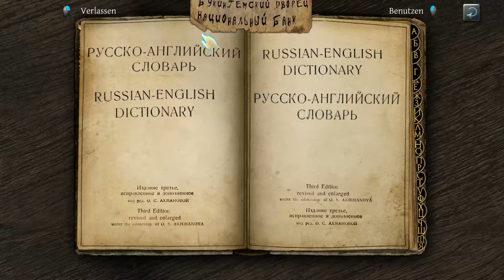Der Wagen der Russen - Das Testament des Sherlock Holmes #28 [GER]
SIE SIND SHERLOCK HOLMES UND DAS IST IHR FALL!

Schlüpfen Sie in die Rolle des genialsten Detektivs aller Zeiten und ermitteln Sie in Das Testament des Sherlock Holmes im detailgetreu umgesetzten London des Jahres 1898. Holmes erlebt einen seiner zweifellos packendsten Fälle, in dessen Verlauf sogar er selbst des Diebstahls, Betrugs und falschen Spiels bezichtigt wird und in tiefste Abgründe vordringt. Das Spiel bietet alles, was ein überzeugendes Detektivabenteuer ausmacht: Untersuchen Sie die Tatorte, finden Sie Hinweise, folgen Sie Spuren, befragen Sie Verdächtige und lüften Sie in einer spannenden Geschichte voller überraschender Wendungen das Geheimnis dieses außergewöhnlichen Falls!
Das Testament des Sherlock Holmes kaufen:
So kann man mich erreichen:
Steam: Gossi
Playstation 4: Gossi2002